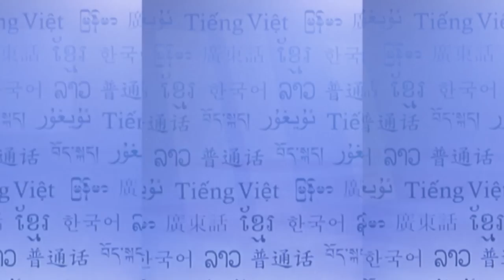RFA Kachin Language TV Program, 2015 June 4th Week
ကခ်င္အမိ်ဳးသားေတြ အမွန္တကယ္လိုလားတဲ့ ႏိုင္ငံစနစ္နဲ႔ပတ္သက္ၿပီး အမိ်ဳးသားဒီမိုကေရစီအင္အားစု (NDF) ပါတီ ကခ်င္ျပည္နယ္ေခါင္းေဆာင္ ေဒၚေဘာက္ဂ်ာနဲ႔ အထူးေမးျမန္းခ်က္” ကို ျမန္မာဘာသာစာတန္းထုိး တင္ျပထားပါတယ္။